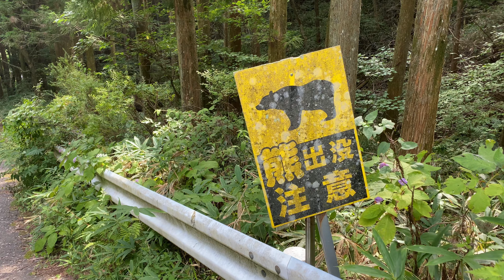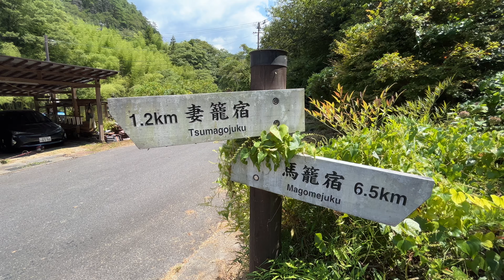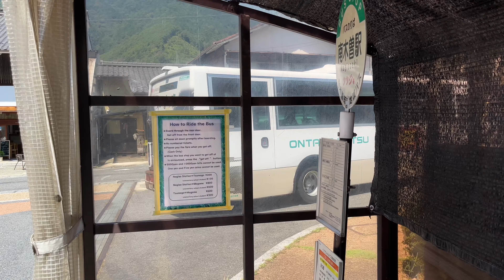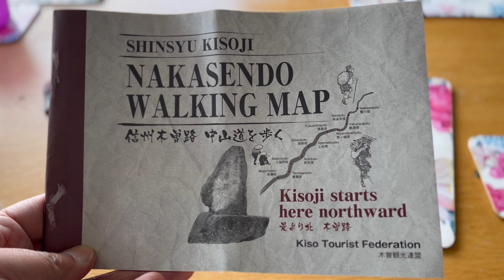Magical Solo Hike: Nakasendo Trail in Japan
Embark on a solo hiking adventure on the Nakasendo Trail in Japan, from Tsumago to Magome in the stunning Kiso Valley. Explore the historic Nakasendo way and experience the beauty of hiking in Japan! If you think Japan as all about the massive mega-cities and anime, you’d be wrong. Japan has some incredible back country, and you can easily access amazing walks and multi-day hikes.  But you can also do seriously great one-day itineraries that not only take you out of the city into lovely countryside, but also throw you back in time into a Japan from the Edo period. It’s like entering a 400 year time tunnel. And the great news is that you can easily do this as a solo hiker too.
Today, I’m going to tell you all about the Nakasendo trail, how to get here, what to expect, and show you the sights and sounds of being in the Japanese countryside.

Footage filmed using iPhones (11 Pro Max + 13 Mini) and Insta360 Flow - the best smartphone gimbal I have used.

Special deal for the first 50 x purchase until end of June 2024. Get a free screen protector for GO 3S here!

Insta360 Flow
Insta360 X4
Insta360 GO 3
Insta360 X3
or Insta360 GO 3 and other cameras with occasional special offers (see link for detail)
GoPro Hero 12 Black
Insta360 Flow
Apple iPhone 13 Mini
Apple iPhone 15 Pro Max
DJI Osmo Mobile 6
Fulaim X5 Wireless Microphone
Apple MagSafe Battery Pack

Partial Transcript:
The Nakasendo Trail, literally the central mountain route, was a mountainous inland walking route through the Kiso Valley, that connected Edo (which is modern-day Tokyo) with Kyoto back in the Edo period (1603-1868). The trail spanned 540 km (or 340 miles) and had 69 post towns for travelers to rest and recover.
But in just this short, well-preserved section of the Nakasendo trail - don’t worry, you’re not going to attempting the whole 540 kilometres of the old route -  you could be excused for thinking you have taken a step back in time to the age of the samurai.
The part of the Kiso Road we're interested in is celebrated for its unspoiled green forests, clear streams, and secluded rural villages and farms that have been largely unaffected by modern development.
Nowadays, the original Nakasendo Trail is mostly lost or repurposed as modern roads. Parts of the original road in the Kiso Valley can still be seen today, with the most renowned stretch being from Magome-juku in Gifu Prefecture to Tsumago-juku in Nagano Prefecture. This little part of the trail is around 7.3 kilometers (4.5 miles) long and should take you about 4 hours to walk at a relaxed pace.